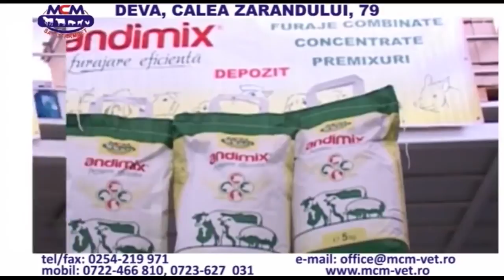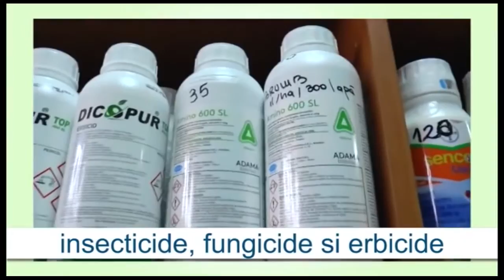Satul hunedorean 16 septembrie 2018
ing. Iosif Korb - Asociaţia Naţională a Crescătorilor de Albine,
filiala judeţului Hunedoara
     Pasiune şi speranţe
Călin Dud - primar Luncoiu de Jos
Ovidiu Furdui - primar Crișcior, președinte GAL "Țara Zarandului"
Mircea Ioan Rovinar - primar Vălişoara
Mircea Radu - realizator emisiuni TV
Natalia Intotero - ministru pentru românii de pretutindeni
Iulian Bucătaru - director general adjunct CRFIR 5 Vest Timișoara
Fabius Tiberiu Kiszely - prefectul judeţului Hunedoara
     Poveşti cu gust...zărăndean
dr. Daniel Bejan - medic veterinar
     Leptospiroza canină